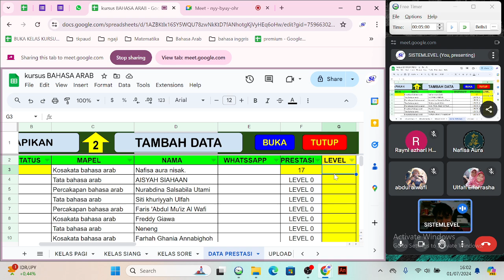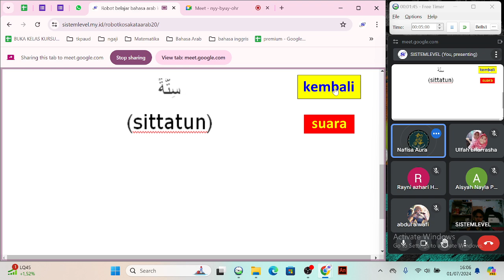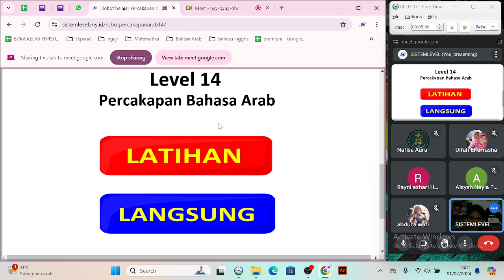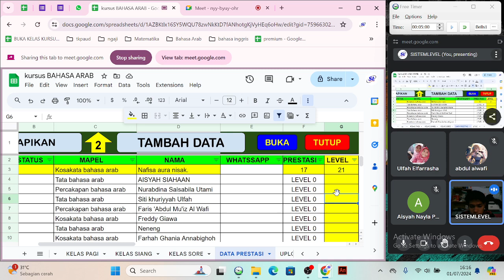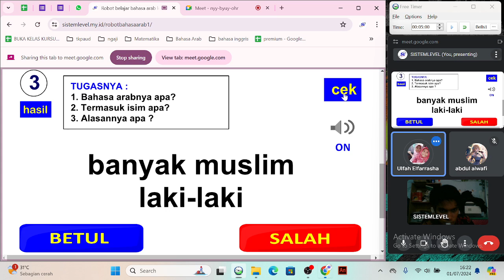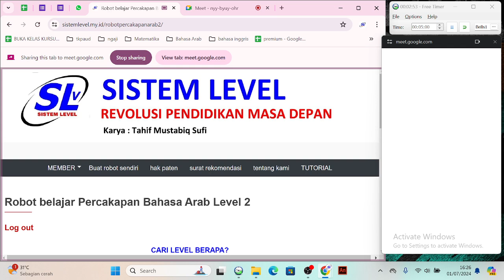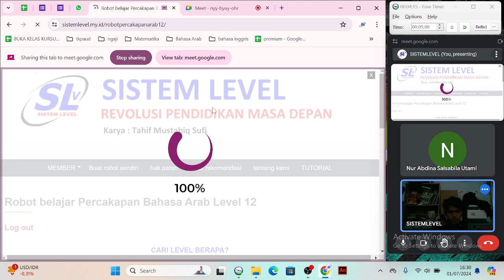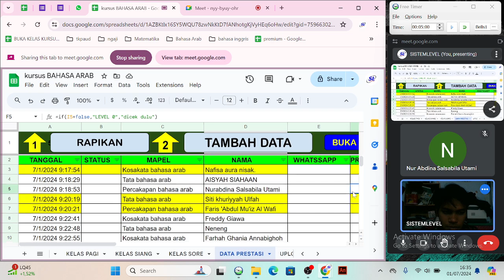Kursus belajar Bahasa Arab kelas sore 1 Juli 2024 jam 16:00-17:00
KURSUS BELAJAR BAHASA ARAB
1. belajar hanya rumus-rumusnya saja
2. belajar secara step by step
3. belajar dengan pengulangan yang efisien
4. belajar dengan sistem penguatan daya ingat yg dimaksimalkan.
5. dijamin masuk ke otak dengan indikator yang jelas
Klik link dibawah ini untuk belajar pakai aplikasinya langsung :